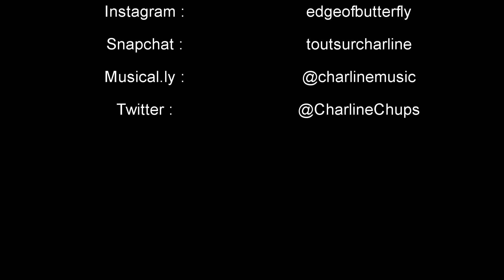MES CONSEILS | COMMENT COMMENCER LA MUSCULATION ?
Vous avez toujours voulu vous mettre à la musculation ou fitness mais vous ne savez pas comment faire ? Alors cette vidéo est pour vous ! ♥
J'espère que le concept vous plaira !

* J'ai 17 ans au moment de cette vidéo
* Je filme cette vidéo avec un canon EOS 700D

MUSICAL.LY : @charlinemusic